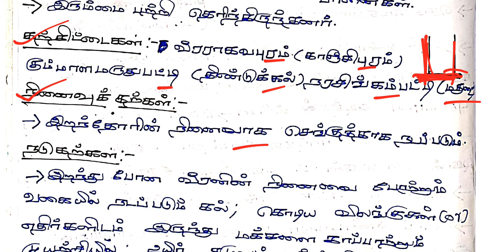UNIT-8 | தமிழக அகழாய்வுகள் |6th Social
UNIT-8 | தமிழக அகழாய்வுகள் |PART 1